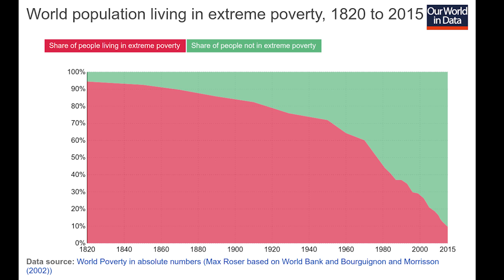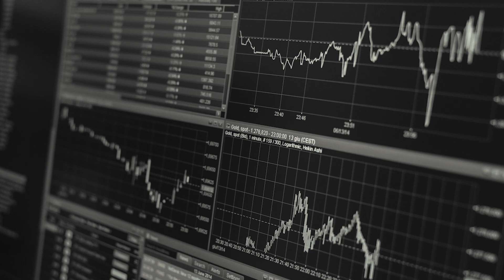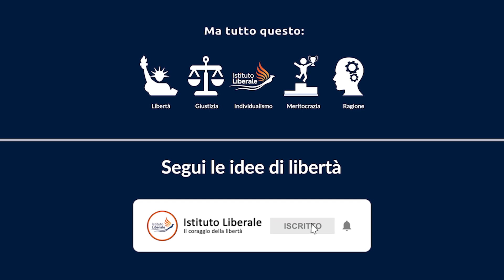Popper contro Marx - Tutti gli errori di Marx [4/5]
Sir Karl Raimund Popper è stato uno dei più grandi critici della filosofia marxista e l'ha smontata pezzo dopo pezzo. In questo video proponiamo un riassunto della critica del filosofo austriaco a Marx.

00:00 La gioventù di Popper: da marxista ad anti-marxista
01:10 Il fine giustifica i mezzi?
01:32 La critica al marxismo come scienza
02:56 La critica al materialismo dialettico
04:02 La critica al materialismo storico
04:56 Il marxismo è morto di marxismo

Fonti per approfondire (tutti di Popper):
- La società aperta e i suoi nemici, Vol. I e II
- Autobiografia intellettuale
- Contro Marx
- Congetture e confutazioni
- Miseria dello storicismo
- Cos'è la dialettica